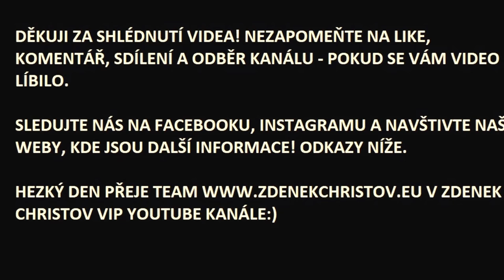Markéta Konvičková a Milan Peroutka a Leoš Mareš živé vystoupení 15 let metropole Zličín 14.10.17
Markéta Konvičková a Milan Peroutka a Leoš Mareš živé vystoupení 15 let metropole Zličín 14.10.17 KWs:markéta konvičková instagram,marketa konvickova superstar,@marketakonvickova, Jan Bendig ft. Markéta Konvičková tOUŽÍM Official video,Markéta konvičková Taková je láska YouTube,Jan Bendig ft. Markéta Konvičková BLOUDÍM,marketa konvickova youtube,marketa konvickova facebook, marketa konvickova instagram,konvickova video,konvickova fotografie,Markéta Konvičková TEĎ UŽ VÍM ft. Suvereno,Markéta Konvičková Teď už vím,česko slovenská superstar,Jan Bendig ft. Markéta Konvičková TOUŽÍM,

Děkuji za shlédnutí videa. Pokud se vám video líbilo, prosím o like, komentář a sdílení videa.

Sledujte nás na Instagramu, Facebooku a navštivte náš web, kde jsou nejnovější informace o našich projektech a práci.